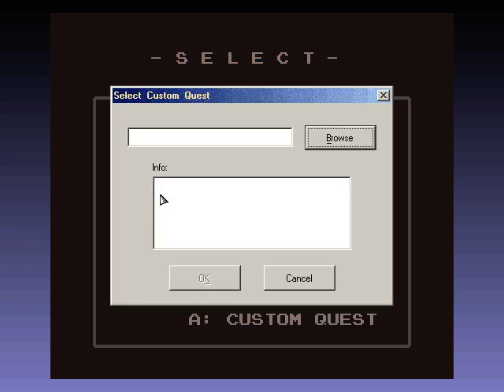lets try to play zc mike's funhouse demo